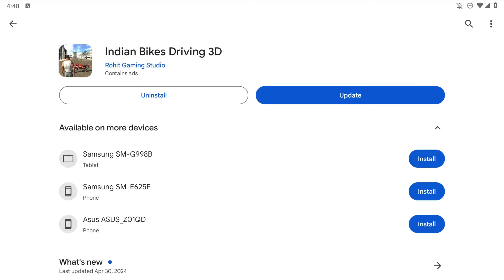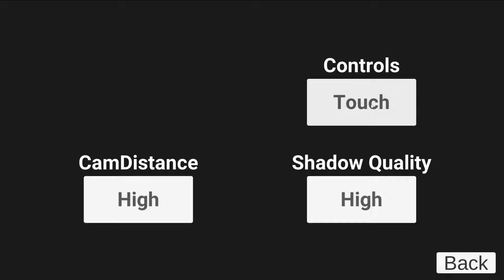First Look Indian Bikes Driving 3D | Mobile Game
My pc config:
processer: Intel Core i9 9th gen
Graphic card: MSI RTX 2060 super
Ram: 32GB
Motherboard: MSI Gaming Plus
Cabinet: ANTEC
etc...